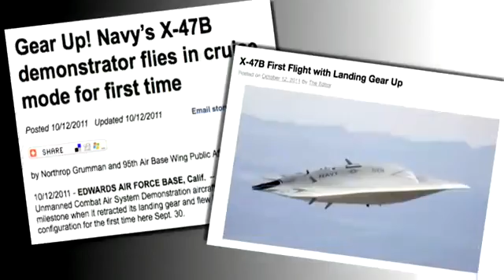X 47B UCAS " You can never hide again" First Cruise Flight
Revue of the first "cruise" flight of the U.S. Navy's X-47B Unmanned Combat Air System demonstration aircraft. During this flight, conducted Sept. 30, 2011 flight, the aircraft's landing gear was raised and lowered for the first time, a key milestone in the envelope expansion phase of flight testing. The X-47B was designed, developed and produced by Northrop Grumman, the leader in unmanned systems.